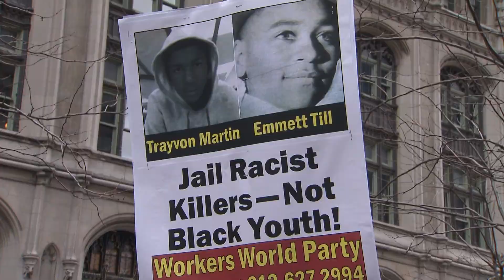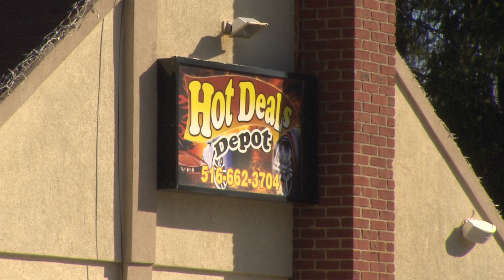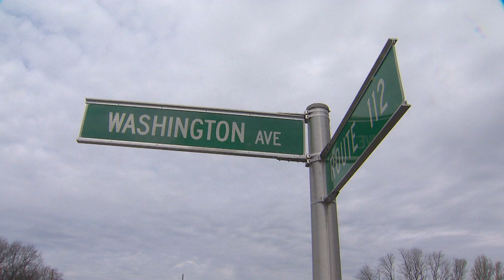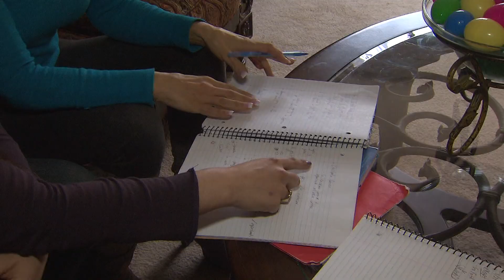VincentShields Reel 2 4:1:2012.mov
Resume Tape